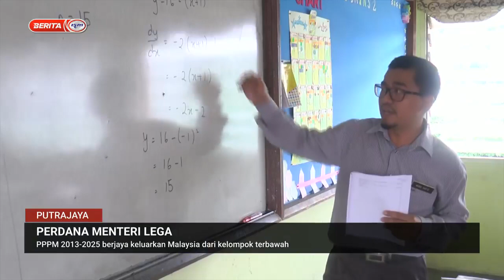PM Lega, PPPM 2013-2025 Berjaya Keluarkan Malaysia Dari Kelompok Terbawah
Perdana Menteri menzahirkan rasa lega dan gembira kerana hasil kerja keras guru melaksanakan pelbagai inisiatif dalam Pelan Pembangunan Pendidikan Malaysia 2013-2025.

Jelasnya, Malaysia telah berjaya melangkah keluar daripada kelompok satu pertiga terbawah dalam penarafan kualiti sistem pendidikan di peringkat antarabangsa.

Pencapaian murid dalam Ujian Program Penilaian Pelajar Antarabangsa (PISA) bagi mata pelajaran matematik telah meningkat daripada 421 mata pada tahun 2012 kepada 440 mata pada tahun 2019.

Pencapaian dalam mata pelajaran Sains juga meningkat daripada 420 mata pada tahun 2012 kepada 438 mata pada tahun 2019.

Tambahnya, Malaysia mempunyai tempoh 5 tahun lagi untuk melonjakkan kualiti pendidikan negara supaya berada dalam kategori sepertiga teratas dalam penarafan kualiti sistem pendidikan di peringkat antarabangsa.

"Pencapaian negara kita secara keseluruhannya masih berada di bawah paras pencapaian purata negara-negara Pertubuhan Kerjasama dan Pembangunan Ekonomi (OECD)."

"Ini menuntut guru-guru kita supaya melipat gandakan lagi usaha untuk melonjakkan kualiti pendidikan di peringkat antarabangsa. Saya tahu usaha ni akan memakan masa kerana itu pelan pembangunan pendidikan malaysia dirangka untuk dilaksanakan dalam tempoh 12 tahun iaitu bermula 2013 hingga 2025."

Beliau berucap pada Perutusan Khas Sempena Sambutan Hari Guru Peringkat Kebangsaan Tahun 2020 di Putrajaya.